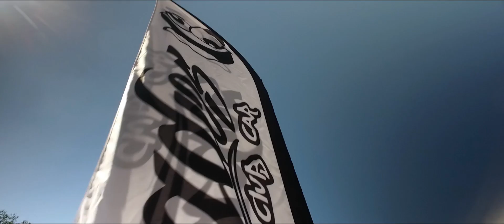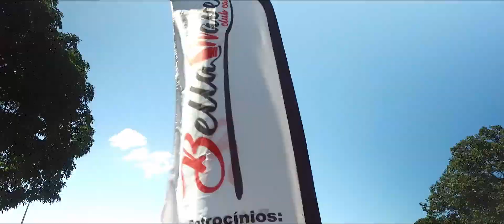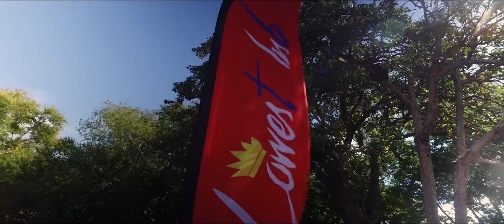TODO MUNDO É PIRADO ! HEHE PIRADOS CLUB CAR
PARA BAIXAR APP AUTOCLUBES

VOCÊ BAIXANDO, COLOQUE A Hashtag
pra eu saber quem baixou, vou olhar la em... tmj família!

📞 (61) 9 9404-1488 ( whatsApp ) Michelly Menezes (  adm )

✔ OBSERVAÇÃO:
O reenvio deste conteúdo ao YouTube, sem autorização legal poderá lhe trazer problemas com direitos autorais e consequentemente o encerramento de sua conta